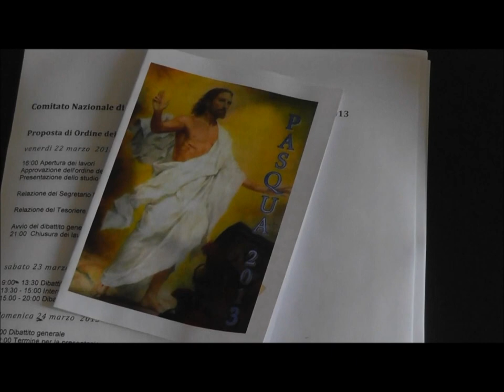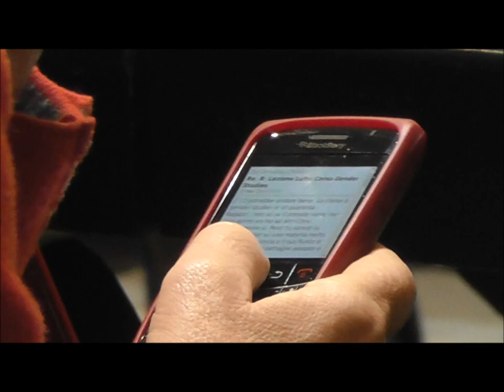Comitato Nazionale di Radicali Italiani 22-24/03/2013 Spray della prima giornata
Momenti della prima giornata di lavori del Comitato Nazionale di Radicali Italiani.